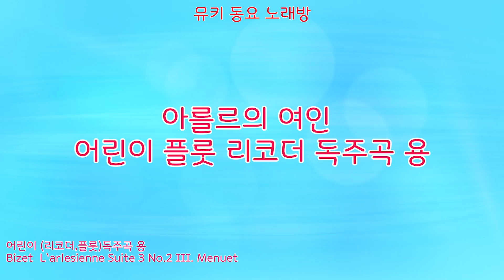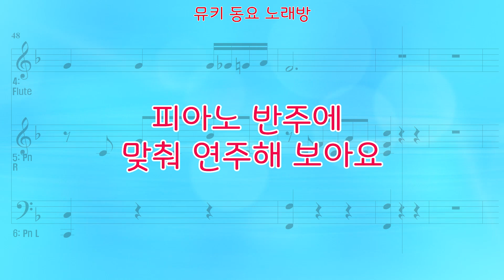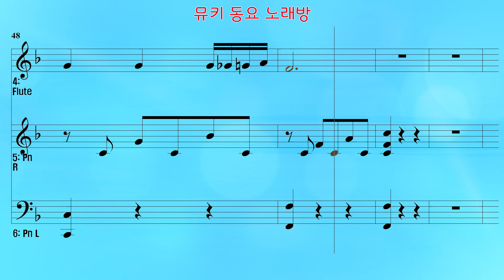[뮤키 동요 노래방] 아를르의 여인 리코더 플룻 독주/반주 MR